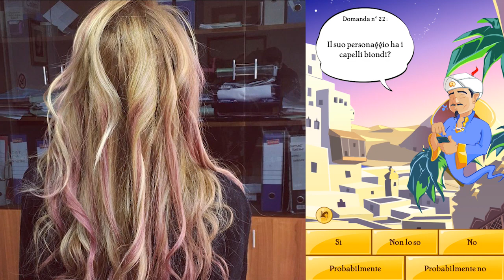LA MIA RAGAZZA VS AKINATOR!!!